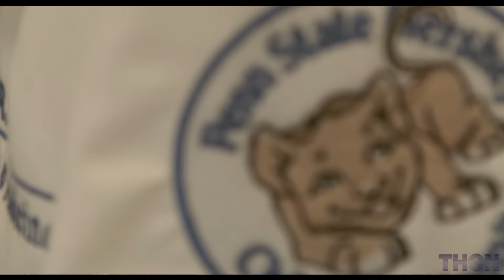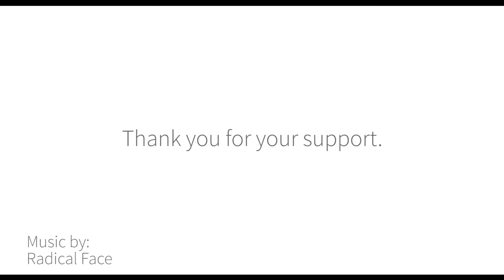THON 2017 Promo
The Fundraising Window for THON 2017 officially opens today! Join us in the fight and make a difference in the life of a child.